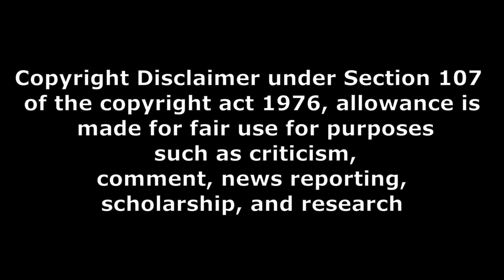SARIPODHAA SANIVAARAM movie and taaza khabar season 2 web series releasing this week spet 29th